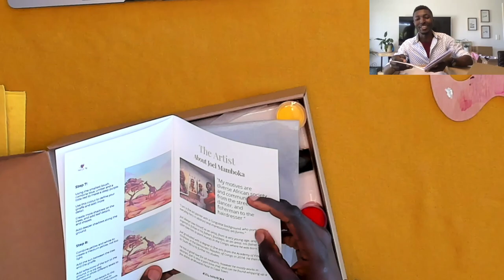Joel Mamboka "African Skies" | Paint and Sip by Call 2 Care | Step by Step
Artist: Joel Mamboka
Featured Painting: "African Skies"

Uncork your inner artist for a great cause. Each Paint & Sip kit includes your canvas, paint, brushes, and a professional step by step guided video art lesson where our featured artist will help you recreate her featured masterpiece, from your home. You can purchase a Paint & Sip kit including delivery where all proceeds raised help Call 2 Care (NPO) uplift communities in need and support a local artist.

♥ Call 2 Care ♥
Call 2 Care is a Non-Profit Organisation located in Cape Town that improves lives through educational outreach projects and events. We offer a sustainable end to end service to corporates, government, and the general public that improves lives of a number of vulnerable communities in our care.

♥ Paint & Sip ♥
Paint & Sip is a fun and unique way to unleash your creativity as a local professional artist takes you step by step through the process of revealing your inner artist to recreate your very own masterpiece. Visit our Paint & Sip website to learn more about featuring as an artist and requesting a private event quote